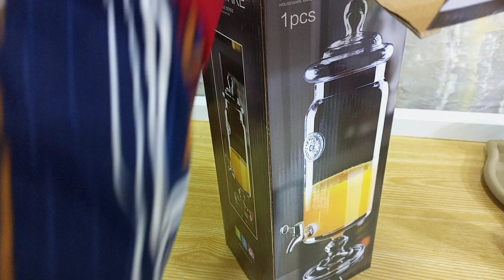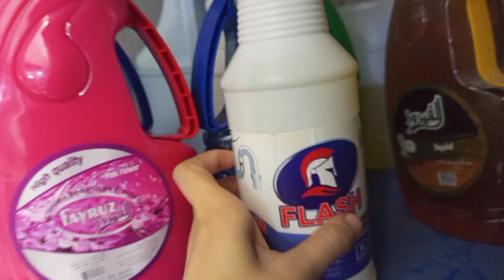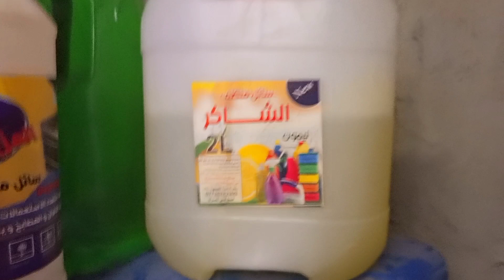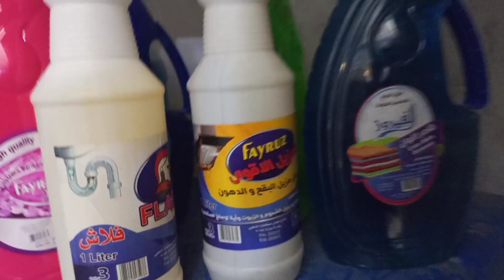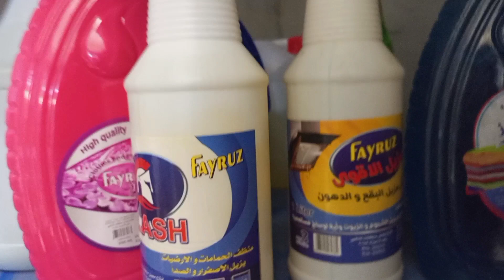فاجأني_زوجي بمشتريات للمطبخ💯مساحيق تنضيف أقل من 20الف عراقي ربع سعر السوك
مشتريات للمطبخ تخبل و تجنن💯مساحيق تنضيف أقل من 20الف عراقي ربع سعر السوك